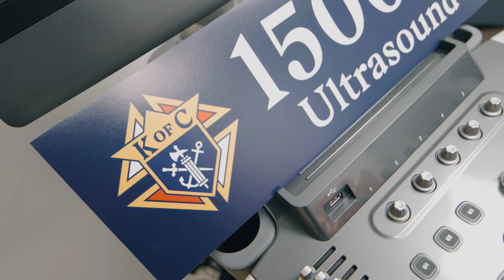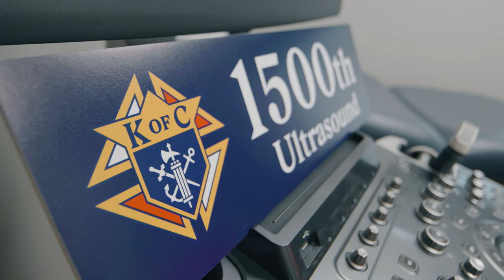Knights of Columbus Donates 1,500th Ultrasound Machine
The Knights of Columbus Ultrasound Initiative surpassed a major milestone last week, placing its 1,500th ultrasound machine through its signature donation program. The machine was donated to the First Choice Women’s Resource Center in New Brunswick, N.J., and blessed by Bishop James Checchio of the Diocese of Metuchen during a dedication ceremony attended by Supreme Knight Patrick Kelly.